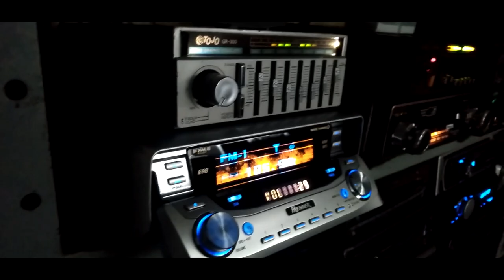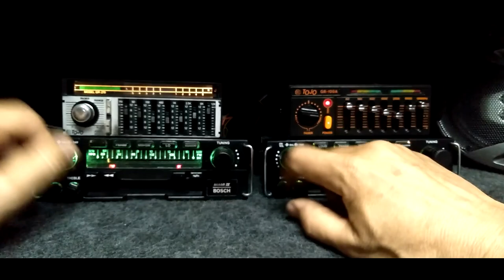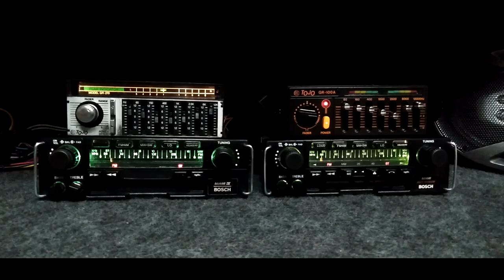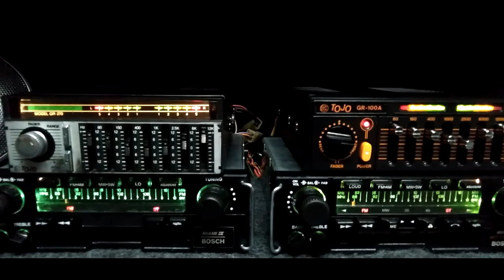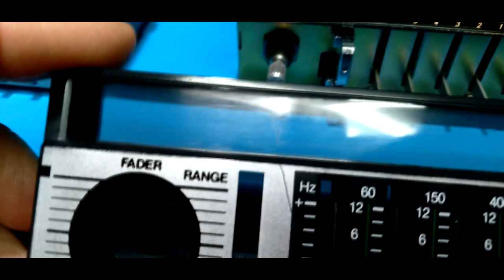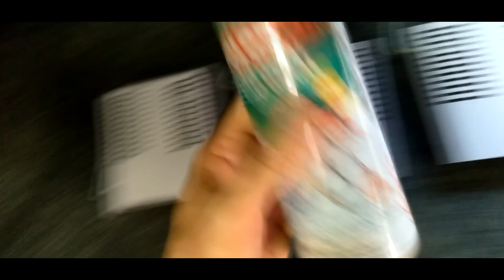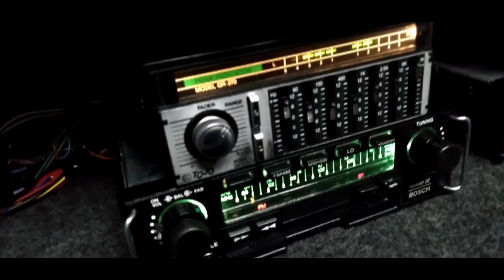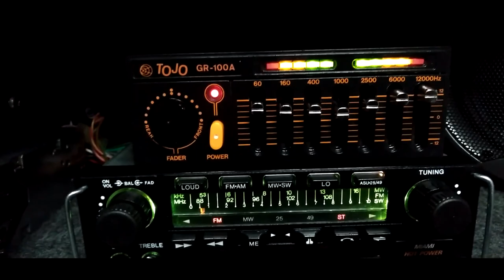🏁TOJO GR-100 e GR-270🏁 Amplificador e Equalizador Som automotivo acessório vintage anos 70 a 80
Manutenção e demonstração do amplificador e equalizador TOJO modelo GR100 e GR-270

Breve resumo!

A tojo era um ícone do som automotivo nacional nos anos 80.

Mesmo porque o nosso mercado de acessórios era limitado pelas leis de importação naquela época.

A  história começa no na década de 60 com a assistência técnica STEREOTEC em São Paulo.

Posteriormente surgem diversos outros modelos como em 1979 o GR100A

E encerra suas atividades em 1988

Cronologia:

1) 1978 - GR-60 - 60 watts

2) 1979 - Outubro - GR-80  - 80 watts

3) 1979 - Dezembro - GR-8/GR-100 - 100 watts no GR-100

4) 1980 - Maio - GR80-E, esse substituindo o GR-80

5) 1981 - Abril - GR-200 e também GR-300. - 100 watts para ambos

6) 1981 - Novembro - GR-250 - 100 watts

7) 1982 - Julho - GR-2000P - 200 watts

8) 1982 - Dezembro - GR-90 - 90 watts

9) 1983 - Junho - GR-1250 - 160 watts

10) 1986 - Fevereiro - GR-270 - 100 watts

11) 1986 - Julho - GR-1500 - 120 watts

12) 1986 - Novembro - GR-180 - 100 watts

13) 1987 - Abril - GR-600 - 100 watts

14) 1987 - Novembro - GR-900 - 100 watts

15) 1988 - Fevereiro - GR-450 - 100 watts

16) 1989 - Novembro - GR-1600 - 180 watts

17) 1989 - Dezembro - GR1200 PLUS - 100 watts.